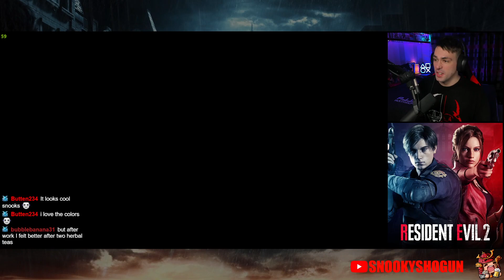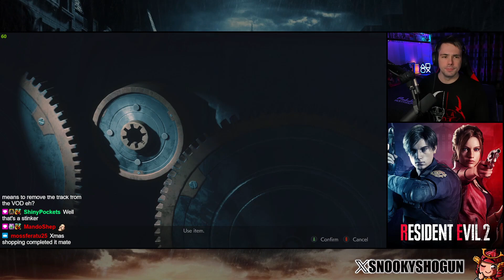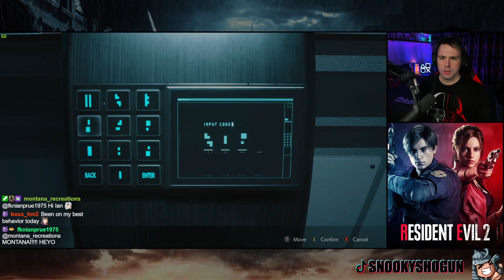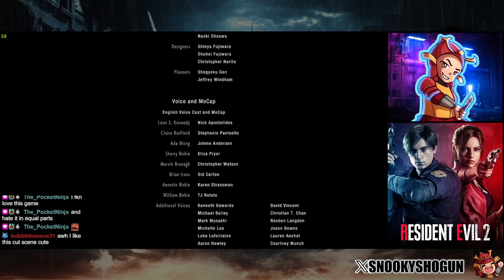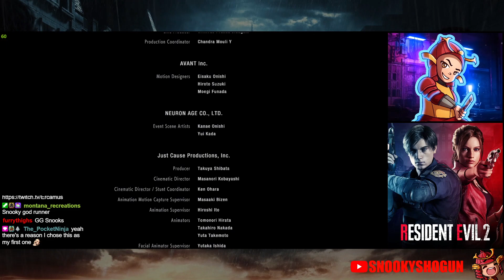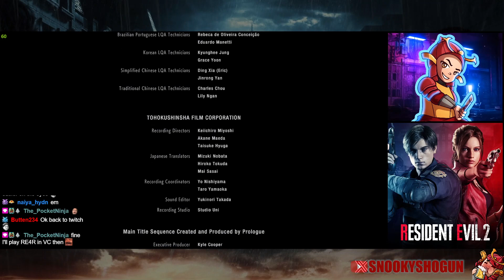Resident Evil 2 Remake - Claire 1st Hardcore S+ Rank - No Damage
Welcome to the Shogunate! Today, join me as we achieve a No Save, No Damage Run of Resident Evil 2  REmake - Claire 1st Hardcore

0:00 - Intro/ RPD
31:49 - G Birkin 1 Fight
35:04 - RPD Basement
40:18 - RPD (2nd Visit)
1:01:43 - Sherry Section
1:08:38 - Raccoon Streets
1:16:46 - Sewers
1:24:54 -RPD (3rd Visit)
1:28:17 - Sewers (2nd Visit)
1:37:25 - G Birkin 2 Fight
1:42:19 - Laboratory
2:06:04 - G Birkin 3 Fight
2:09:22 - Escaping the Laboratory
2:15:40 - Final G Birkin and Credits